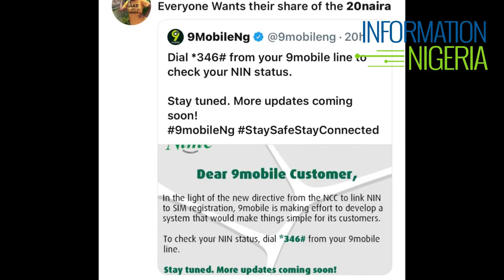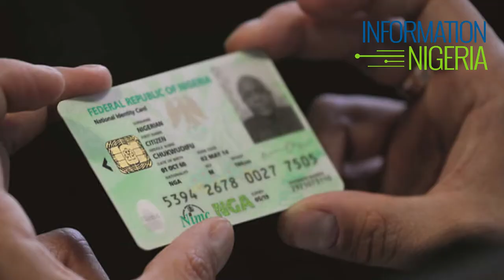Nigerian Communications Commission Implements New SIM Card Rules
Nigerians were sent into panic mode following the Nigerian Communications Commission (NCC)’s latest directive to all telecommunication operators.

The NCC ordered all telecommunication operators in the country to disconnect all SIM cards that are not linked to NationalIdentityNumbers (NIN) by December 30.